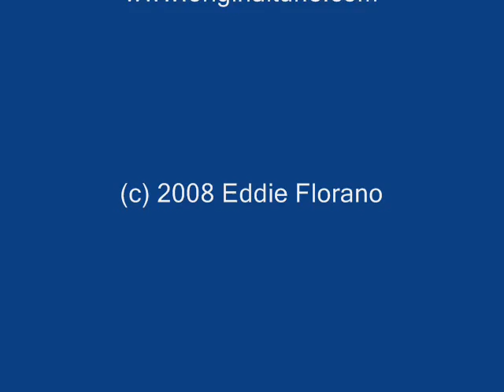Angel - by ukuleleman Eddie Florano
Album is available @Apple+iTunes:
Cool Ukulele Songs

By singer-songwriter Eddie Florano